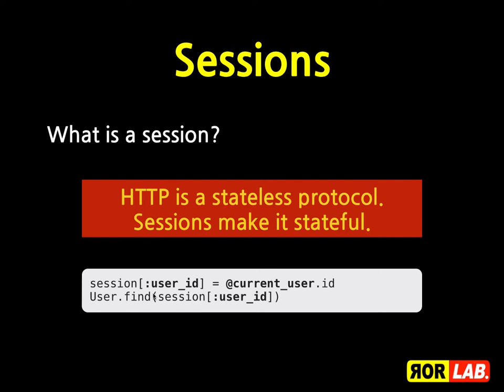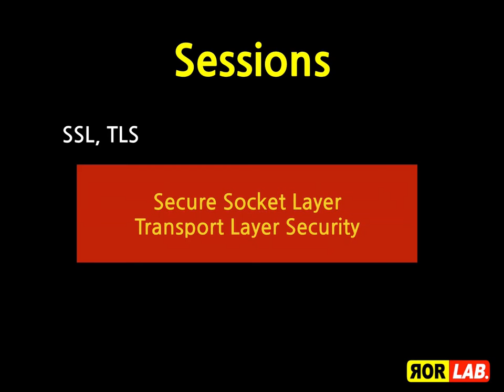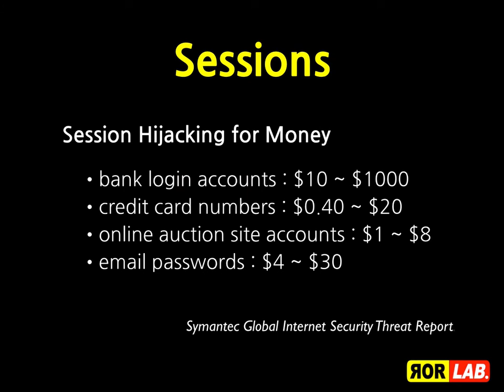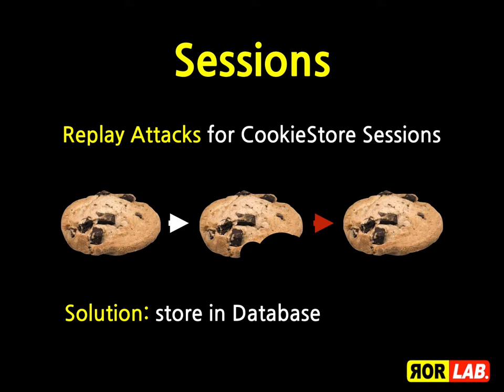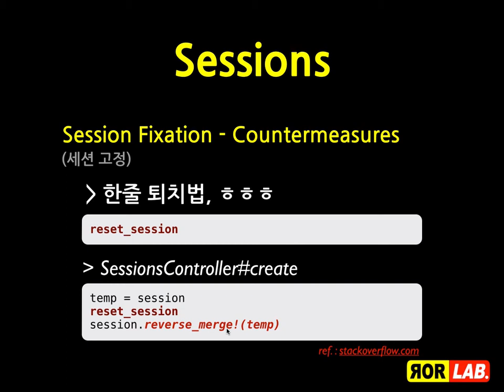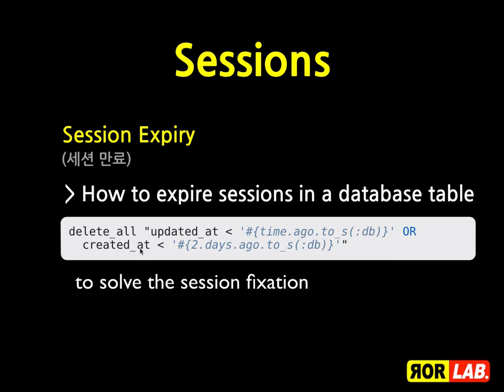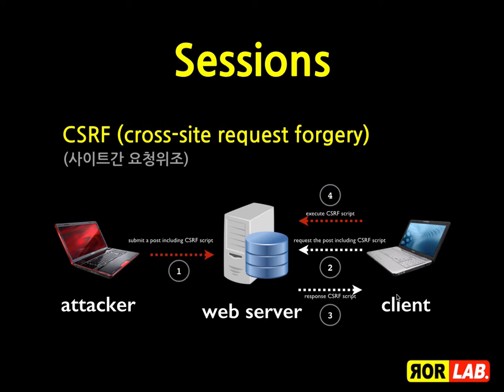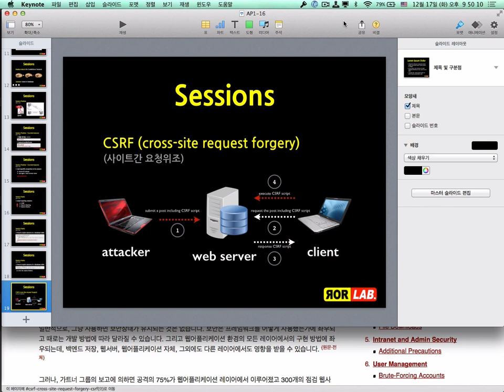ROR Lab 51-3: Securing Rails Applications (1) (한국어)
제 51회 ROR Lab.에서 강의한 내용 (Securing Rails Applications)